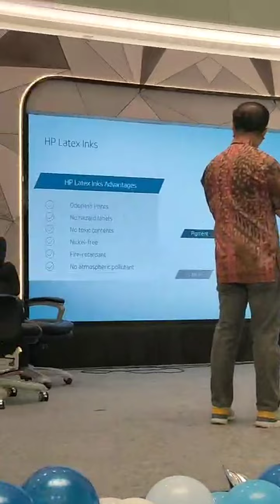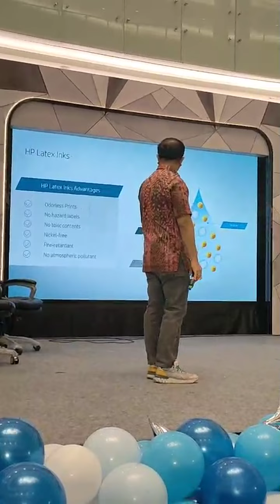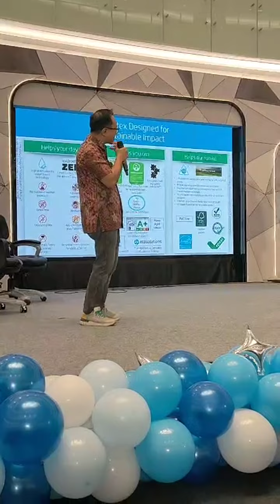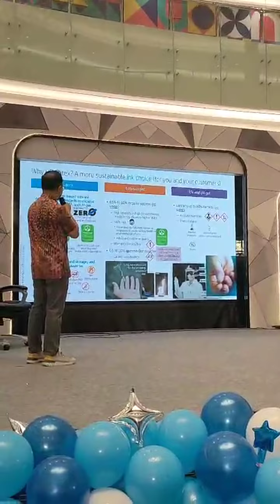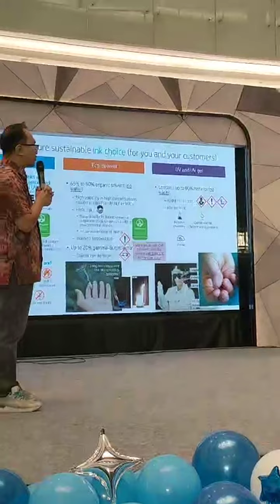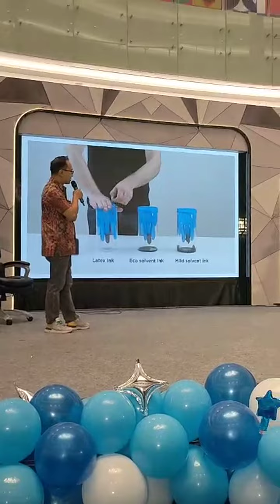live Hp Latex Solution on 74th Gading Murni - Digital Printing Expo, May 28, 2022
74th PT. Gading Murni - Digital Printing Expo , 25-29 Mei 2022..Ciputra world mall Surabaya...more details klik